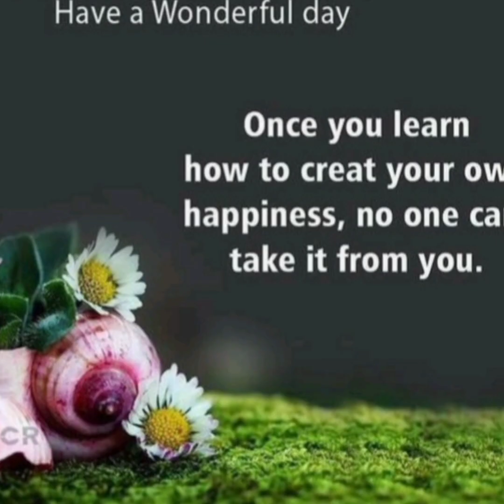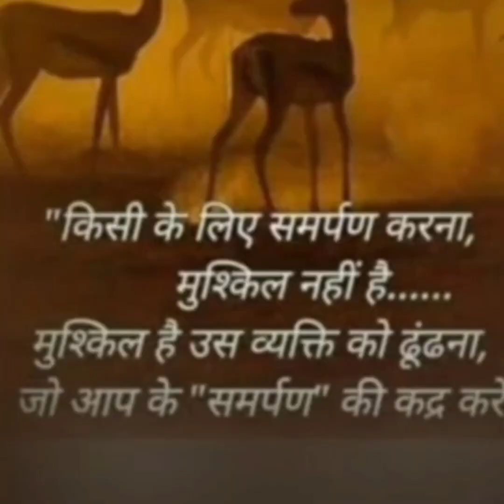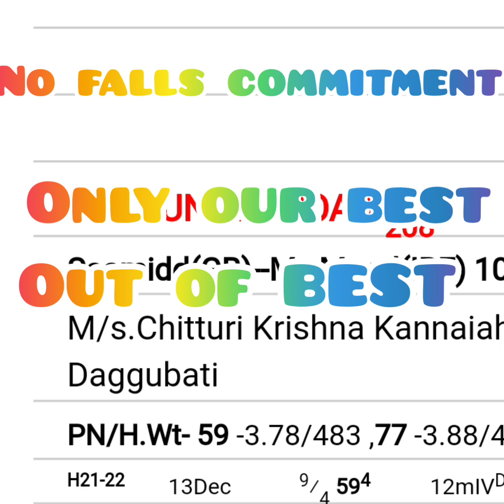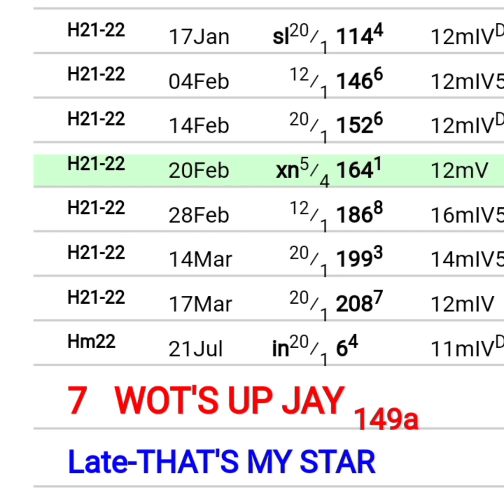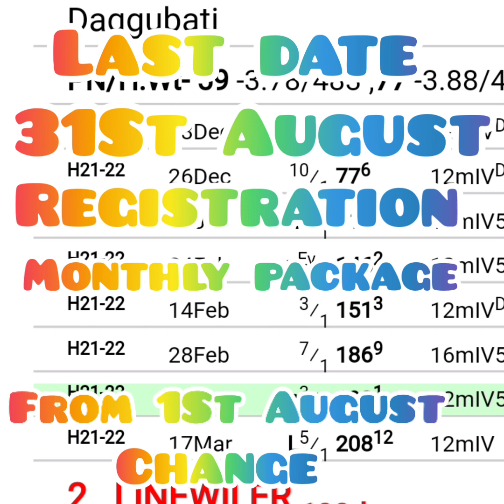Hyderabad Race Tips| 1st August 2022 PART-II | Hyderabad horse race tips|@ Dre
Hyderabad Race Tips 1st August 2022 part -I friends dreams to success only success more than 20years of experience in horse racing and till today all our tips are on board and all are enjoying and very happy with our channel and our tips  for any questions or queries all are welcome and contact

Hyderabad race tips 1st August 2022 part -I
Hyderabad race tips
today Hyderabad Race Tips
Hyderabad super class Horse racing Tips
super class Horse racing Tips
Hyderabad race tips 1st August 2022